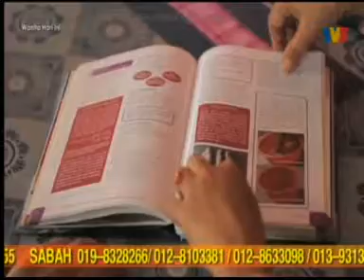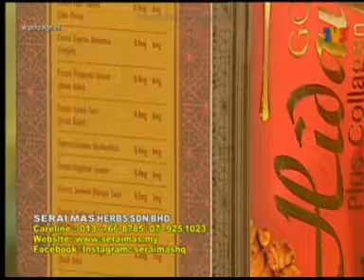WHI - [2/3/2018] : "Bagaimana nak jadi langsing lepas bersalin? Formula terkini .."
Wanita Hari Ini : Bersama Pengarah Urusan Seraimas pada 2 Mac 2018.
Jom kita lihat video sehingga habis!